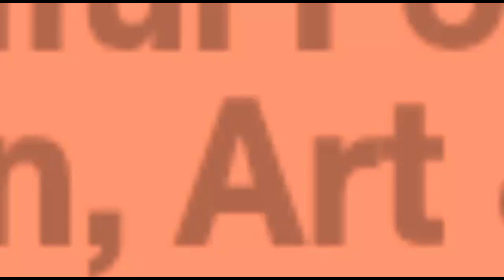Sunflower Autumn diamond painting - relax time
The Sunflower with some shinny rhinestones to give a glam to the Autumn season. Sit back, relax your mind and just let the visual do the painting.